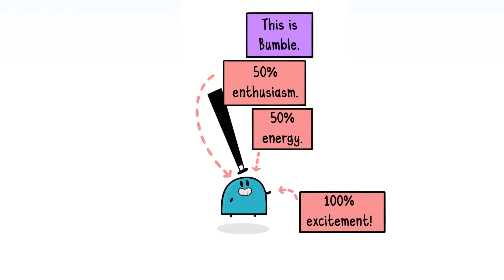Meet Bumble and Snug - little monsters with BIG feelings!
Bumble and Snug are little monsters with BIG feelings, on EPIC adventures. These graphic novels created by Mark Bradley are brilliant books for newly independent readers aged 5 and up, full of magical creatures, fun journeys and important underlying lessons about team work, friendship and talking about emotions.